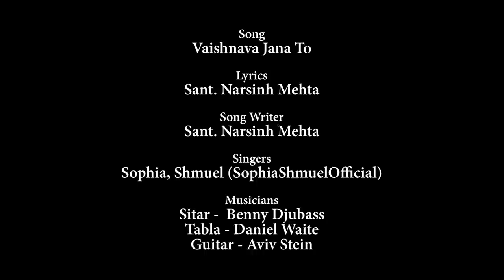A beautiful rendition of Bapu’s favourite ‘Vaishnav Jan To’ by artist from Israel